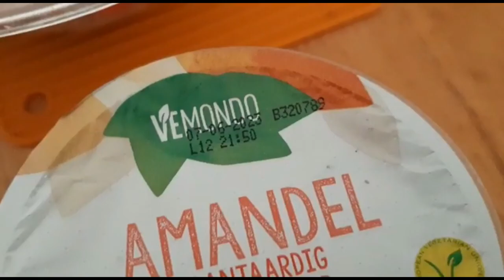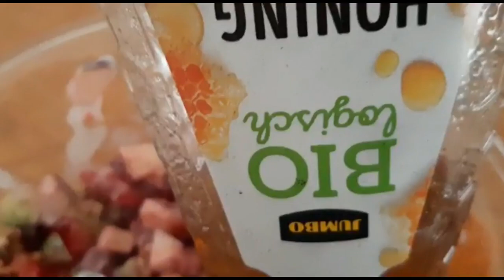ديسير البنجر الصحي مع الفواكه والجوز والياغورت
البنجر
التفاح
افوكادو
الفراولة
الياغورت
عسل طبيعي
الجوز